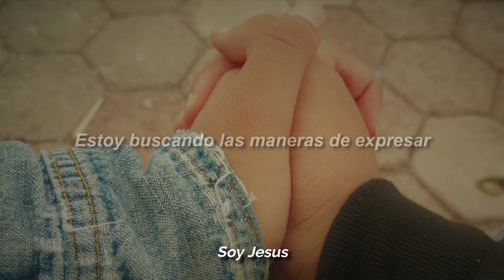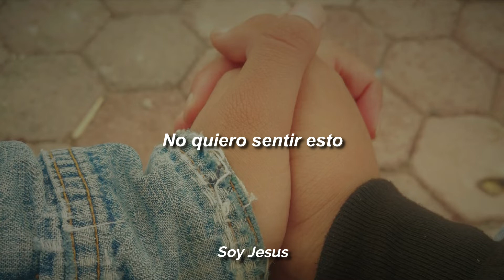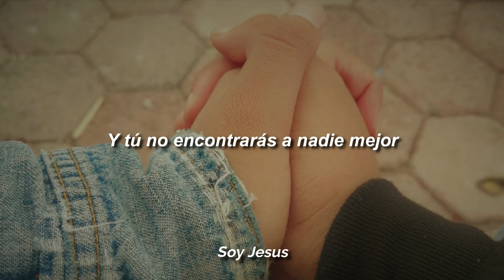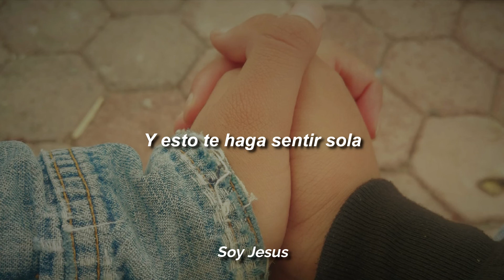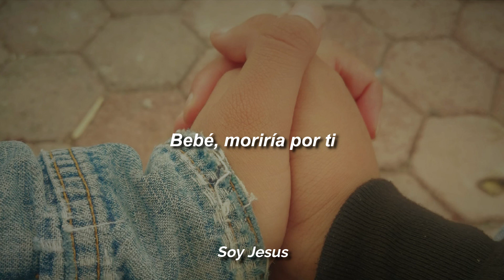The Weeknd - Die for you (Sub. Español)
Holis